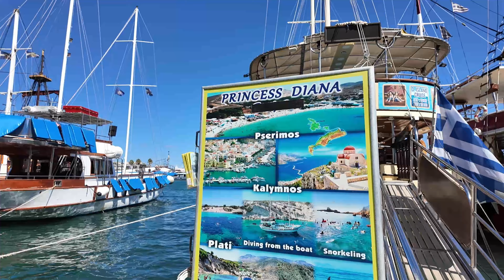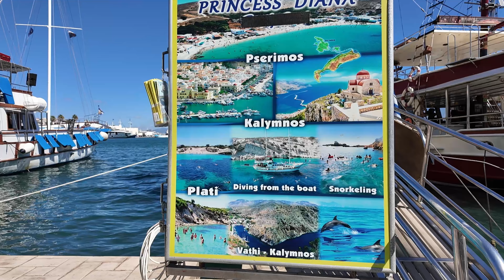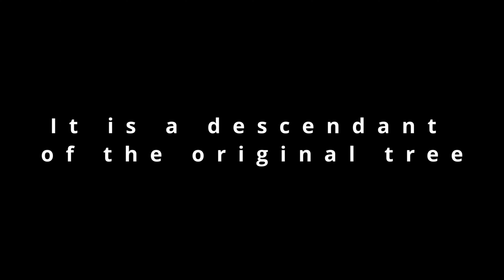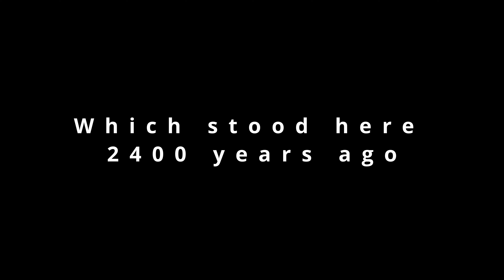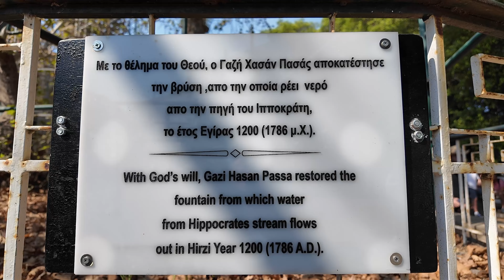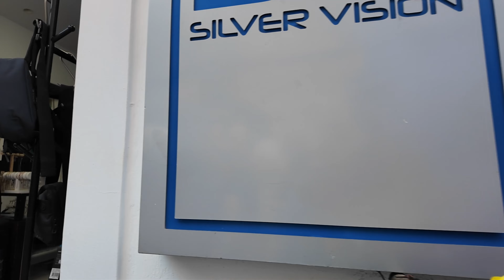Kos Town 2024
Welcome to the channel!  A little vlog showing the sights around Kos.

The 'Agora' is free to enter and dates back to the 4th century BC, it's a great place to walk around and feel the history of this Island along with looking for local wildlife.

Hippocrates Plane Tree is the largest in Europe and is believed to be a descendant of the original and is located at the site where the father of modern medicine taught his students.

There are lots of shops and tavernas around the town, our favourite being located at the harbour.  The Fikos Taverna offers great views, warm hospitality and delicious food.

If you have any questions please leave in the 'comments'.